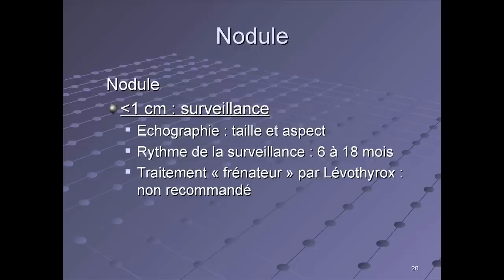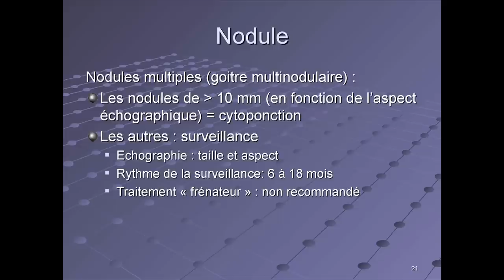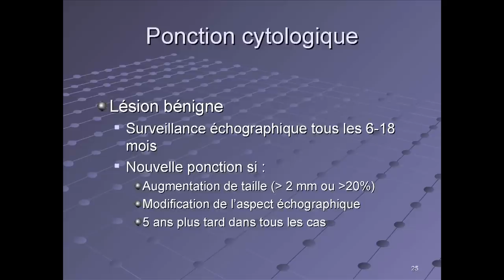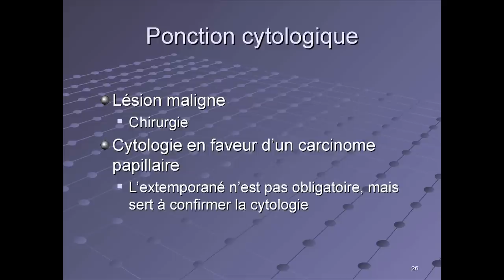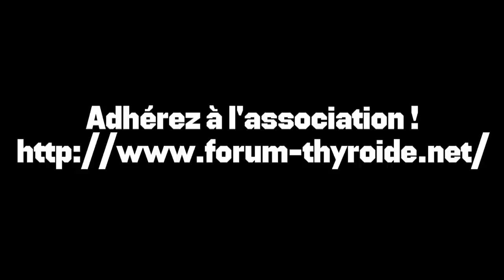Thyroïde : Cytoponction d'un nodule ou d'une adénopathie - Docteur Dana Hartl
par le docteur Dana Hartl, chirurgienne à l'Institut Gustave Roussy.

Il s'agit d'une partie de l'exposé du docteur Hartl qui est intervenue lors de la Conférence-débat annuelle de Vivre Sans Thyroïde, association de malades de la thyroïde, filmée au Carré Belle-Feuille à Boulogne-Billancourt le 27 janvier 2012.
L'association tient à remercier la mairie de Boulogne-Billancourt pour son soutien et le personnel du Carré Belle-Feuille pour son professionnalisme.

Nous remercions aussi le docteur Hartl pour la qualité de son exposé et son effort de vulgarisation.